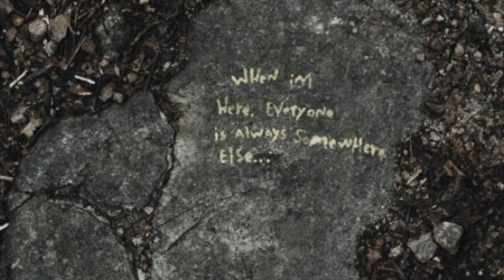Bear Carver - Clocks with Dust